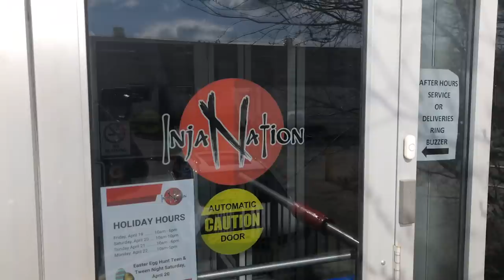Are We Secretly Ninjas?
Are we secretly covert agents from feudal Japan or do we just move like them? Check out the ninja training facility we visited in Calgary. How do our skills match up against this facility?